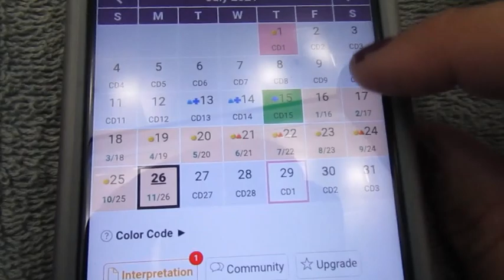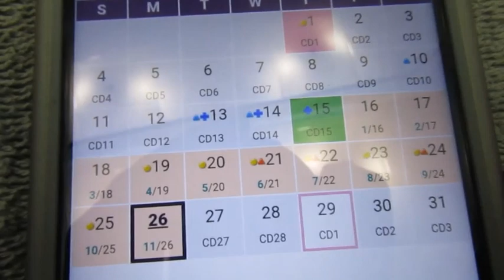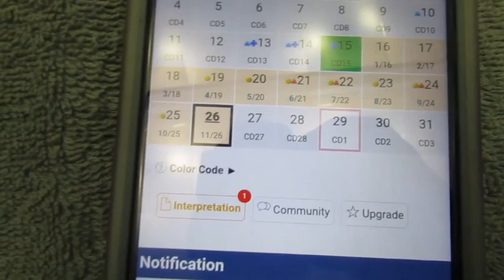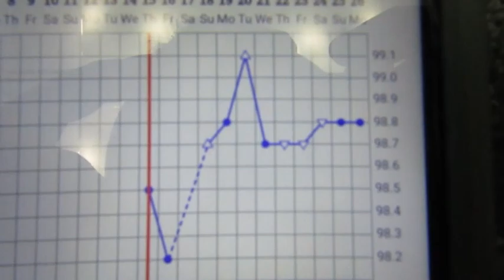11 DPO Live Pregnancy Test-Taking a First Response Test